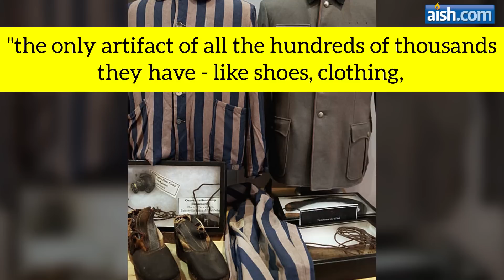Moments before Being Gassed at Auschwitz, A Mother’s Letter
By Aish.com

Vilma Grunwald’s haunting letter to her husband, written write before her murder.